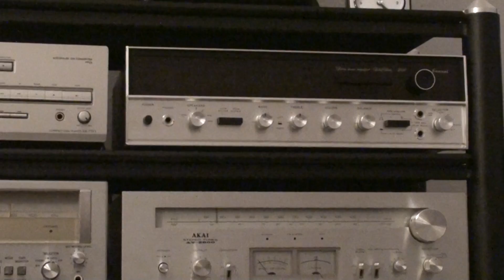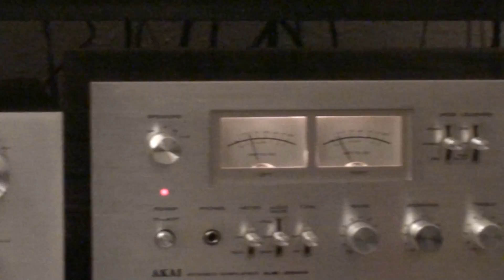Dali Lektor 1. Test II.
Dali Lektor 1.- AKAI AM 2800 - Onkyo DX 7711